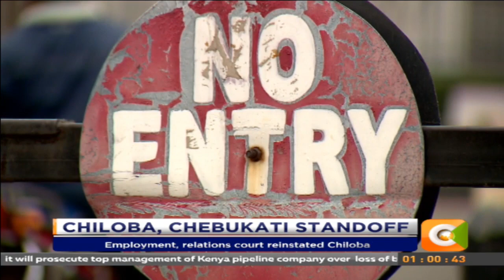Chiloba, Chebukati standoff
IEBC CEO Chiloba blocked from accessing his office
Chiloba moves to court to challenge the blockage
Employment, relations court reinstated Chiloba
Chebukati suspended Chiloba after his reinstatement